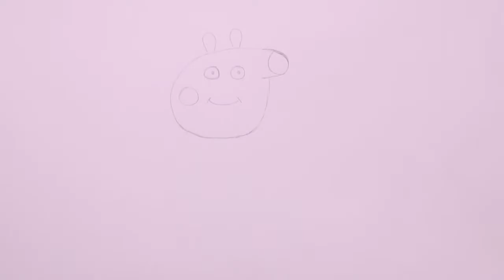How to Draw Peppa Pig - Step by Step Video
How to Draw. In this channel I am teaching Drawing. Simple and attractive.